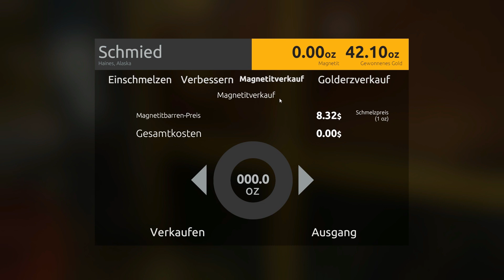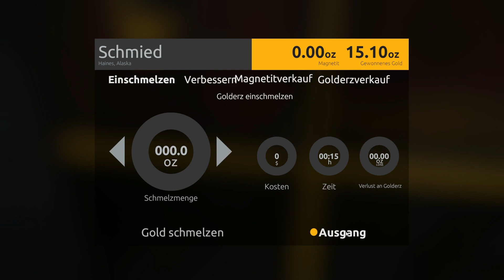Gold Rush #006 [ sparen für den grösseren Bagger ]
Gold Rush angespielt
Wir buddeln wie die blöden für eine Hand voll Dollar